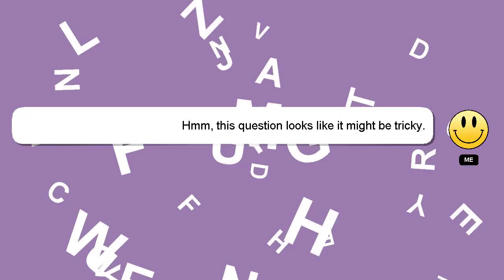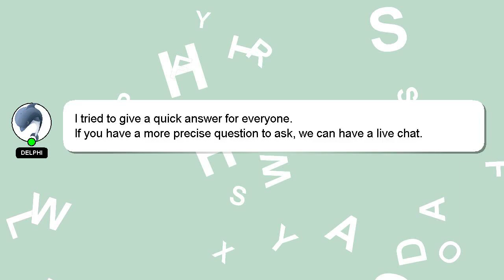How to draw bgm joker?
Let me give you a quick introduction about myself, Hello there, my name is Delphi. Allow me to support you in answering your questions. - How to draw bgm joker?

If you have specific questions that need answers, please don't hesitate to comment or chat with me. If you provide an answer, I will 'heart' it as a sign of gratitude.

*1 What we are experimenting :*